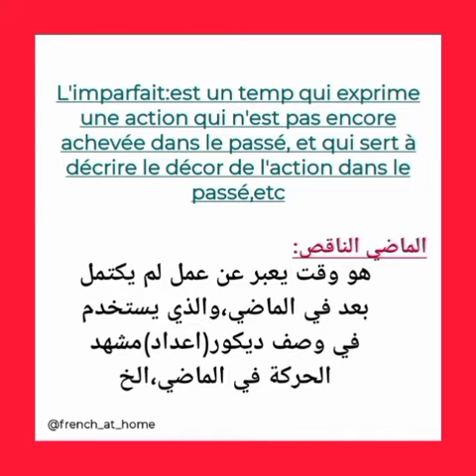L'Imparfait /الماضي الناقص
تصريف الأفعال:
Être:كان
 Avoir:امتلك
Manger:أكل
في زمن الماضي الناقص